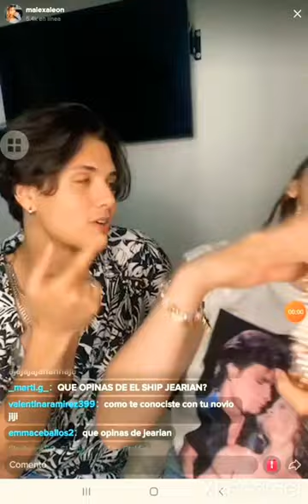Carlos Ferreira dice como se fueron haciendo novios con Malexa León y que conversación tuvo con Jean